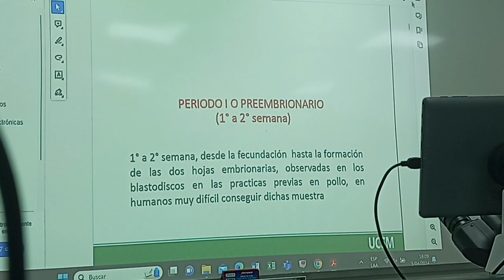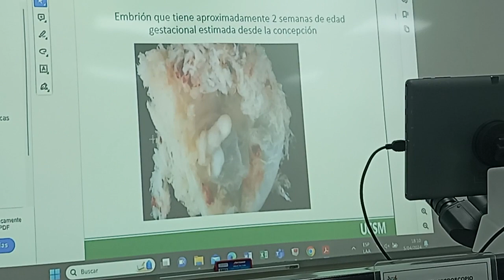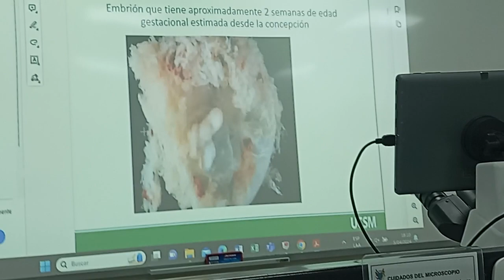EMBRIOLOGIA PRACTICA 08 01